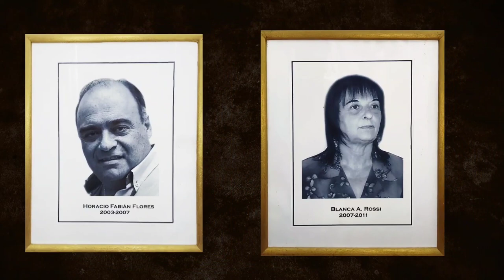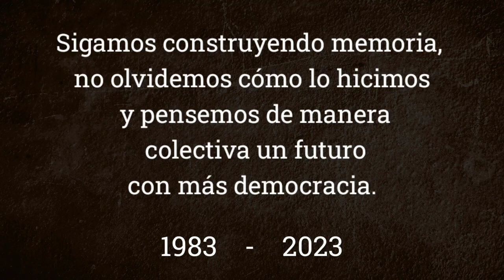40 años de democracia en Basavilbaso.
Breve repaso de las distintas gestiones municipales de Basavilbaso de 1983 a 2023. Muchas imágenes son archivos de MELCHIOR VIDEO FILMACIONES y otras conseguidas por Silvina Pérez. Realizado sobre una idea de Silvina Pérez y Daniel Rinaldi